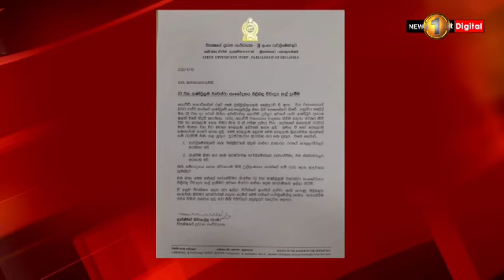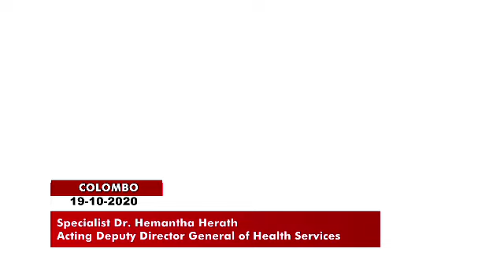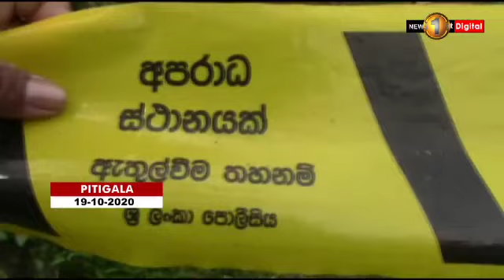News 1st: Lunch Time English News | (19-10-2020)